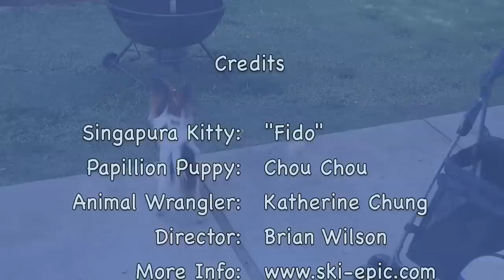Singapura Kitty and Papillon Puppy Play With Puff Ball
This is a short (50 second) video of "Fido" (Singapura Cat) and "Chou Chou" (Papillon Puppy) playing with a puff ball toy.  This is and HD video (720p) from a Canon SD970 IS pocket camera.